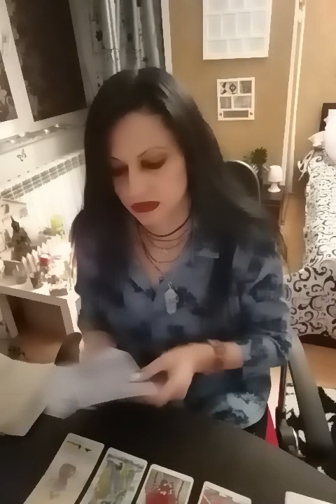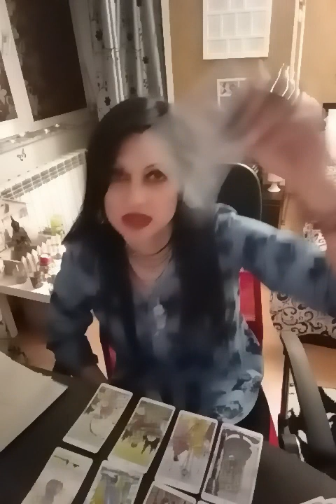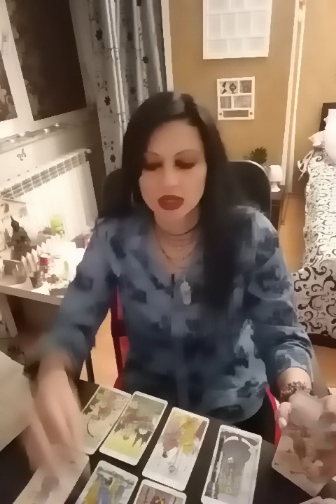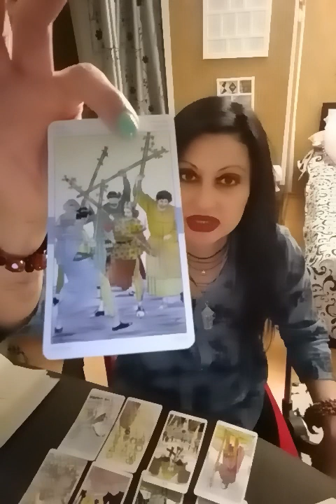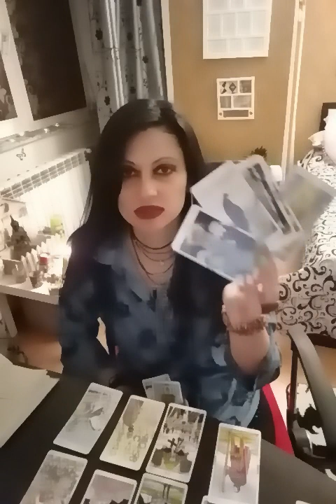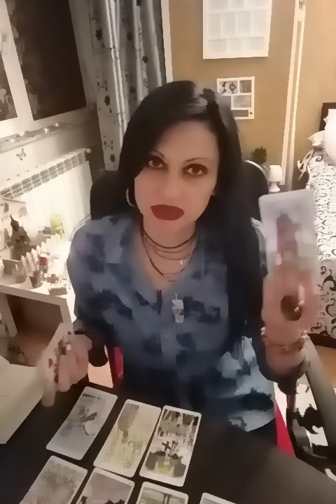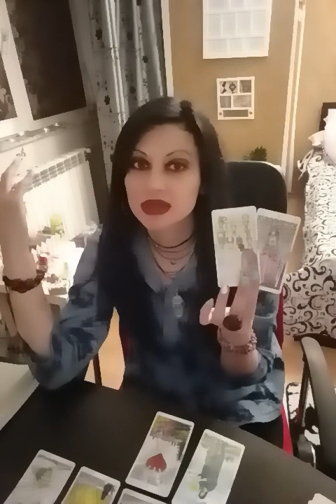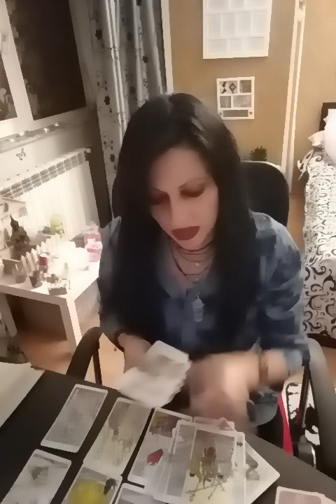Dragoste perioadă 1-7 iunie 2020!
Et 1 01:10
Et2 21:25
Et3 38:55